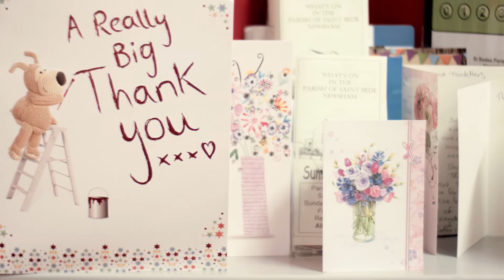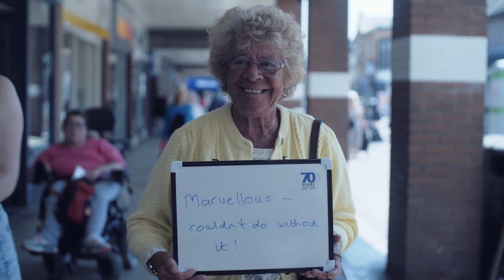NHS at 70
To round off our NHS70 celebrations, we asked members of the public 'what does the NHS mean to you?'